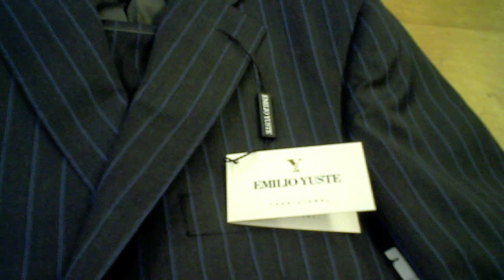Roger Stuart Clothes part 1 of 2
Suzanne gets an in depth education on high end men's suits. Buy direct from manufacturer and save.